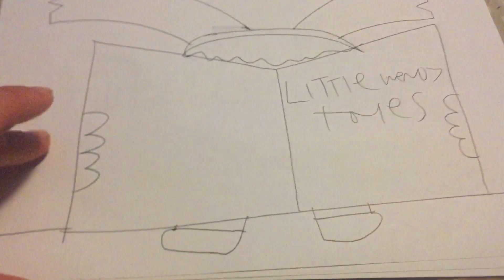Toddlertoons 1 + sneak preview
The toddlers are here and their ready for fun!
Calling all toddlers! Calling all toddlers!